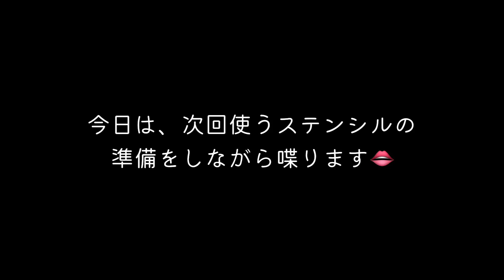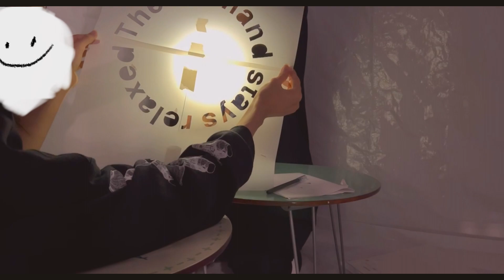なぞるフタリ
キャンバスをどんどんでっかくするのが目標です！
いつか壁画なんかもやってみたいなぁ

染め物などの作品の販売も考えていますので、SNS等チェックして頂けると嬉しいです！！

【編集者】
9つ下の弟くん